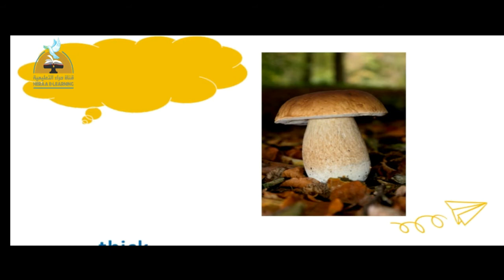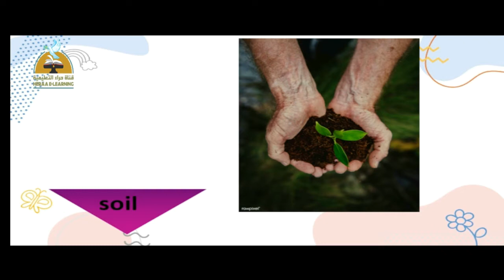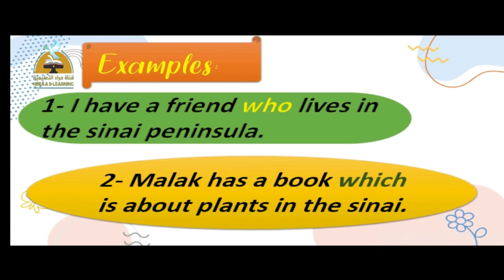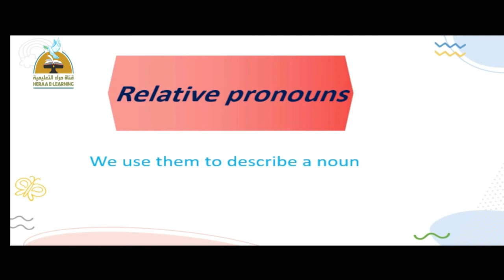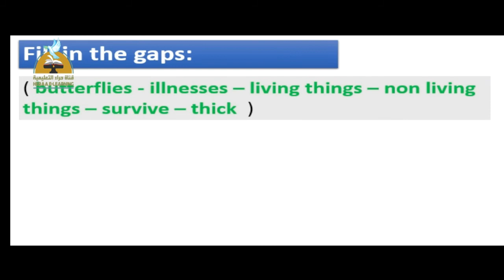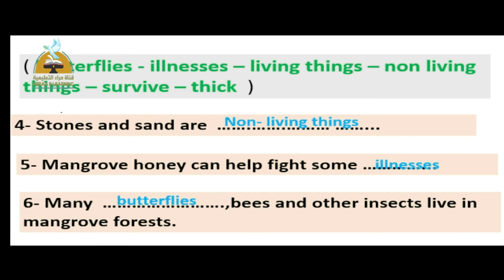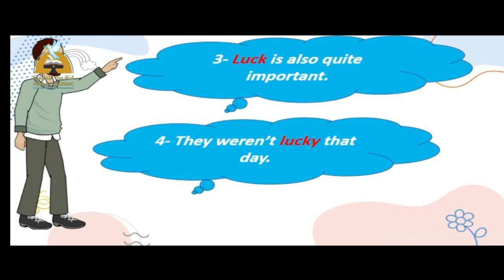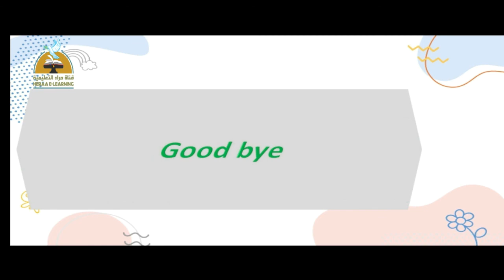connect plus | unit 1 | part 1 | grade 5